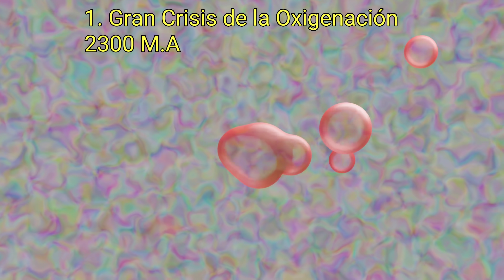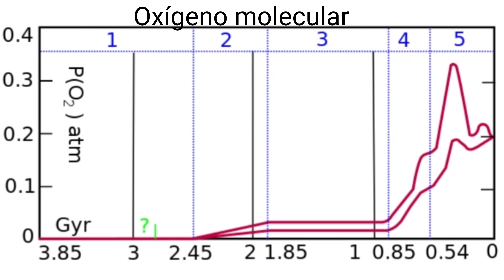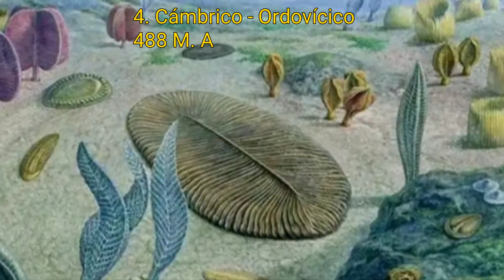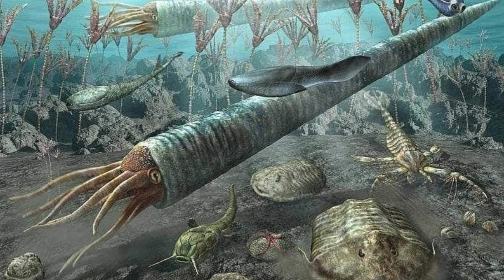☄ Las 10 EXTINCIONES MASIVAS que casi deshabitan al planeta!!! 🌎🔥🌊❄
Te cuento sobre otras 9 extinciones, además de la del meteorito!!! 🦕🦖☄☄☄